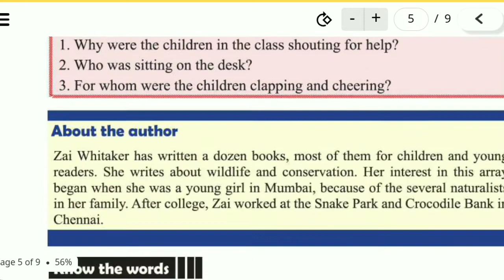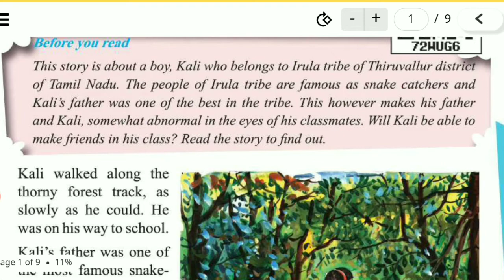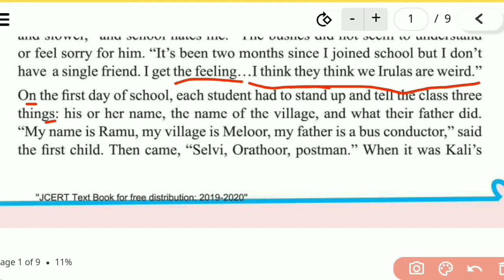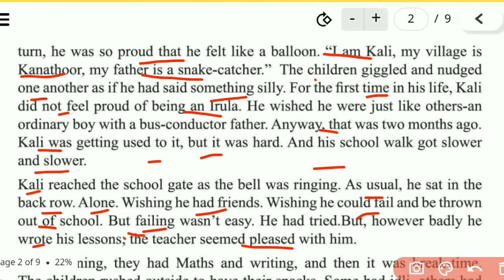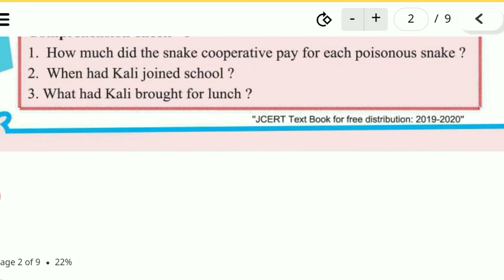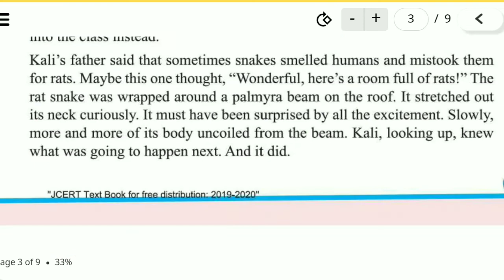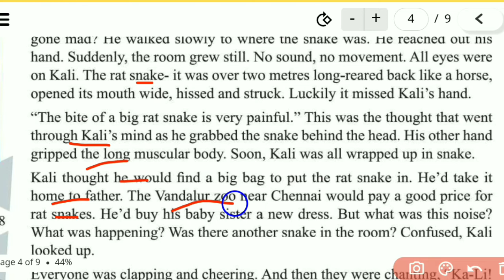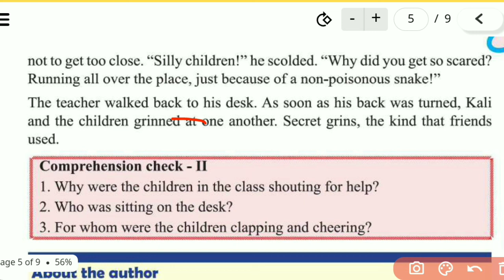kali and the rat snake / jcert class 8th / Daffodil/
kali and the rat snake